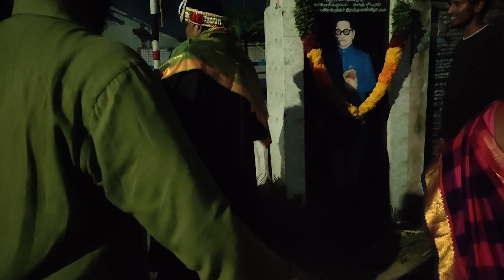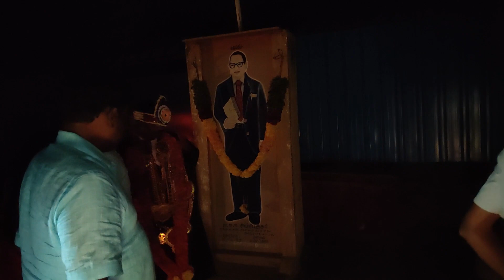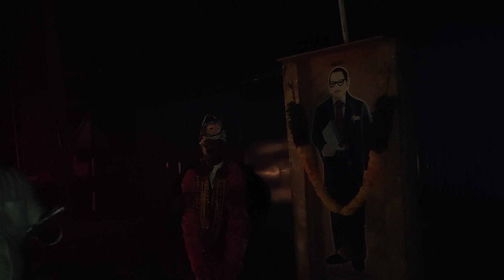My Bar Council Enrollment Celebration - Happy moments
To join Suganth Vlogs Telegram Group.